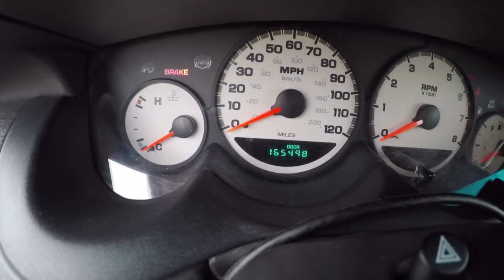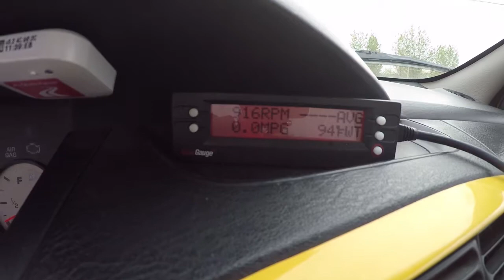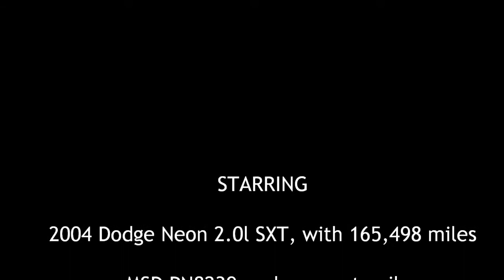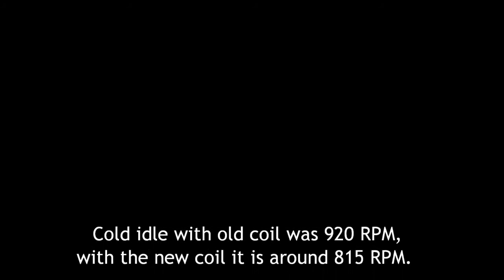2004 Dodge Neon SXT 2.0l Coil Pack replacement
With 165k miles on it, I decided to replace the original ignition coil with a new one from MSD, it's got to be one of the easiest things to change out.